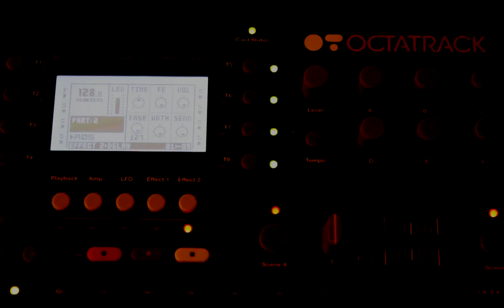Octatrack-How to Echo Freeze Delay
Here's a quick overview of how to use the Echo Freeze delay on the Octatrack for beat repeating. HD video available so you can see the screen.